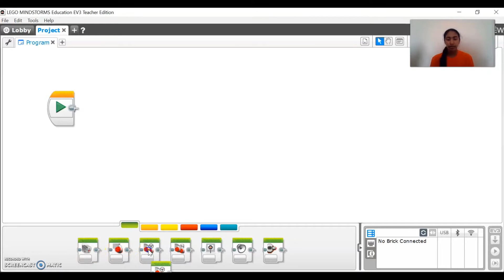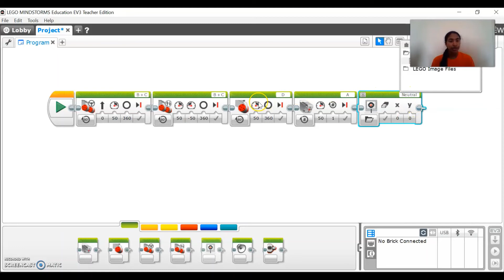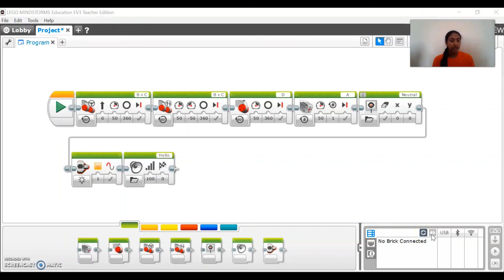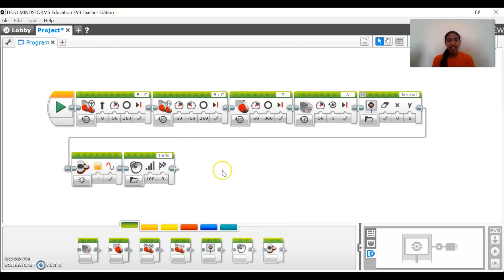Action Blocks in LEGO Mindstorms | FTC 5795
Learn how to start programming your LEGO Mindstorms EV3 block with Rithika from FTC 5795

About Us: Team 5795, Back to the Drawing Board, is a FIRST Tech Challenge Team at ECG Robotics in Greensboro, NC. .